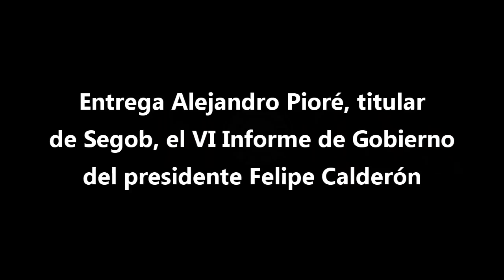Entrega Alejandro Poiré el VI Informe de Gobierno de Felipe Calderón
El presidente Felipe Calderón Hinojosa, por conducto del secretario de Gobernación, Alejandro Poiré, entregó anoche al Congreso su sexto y último Informe de Gobierno, en el que detalla el estado que guarda la nación en materia económica, política y social.

Minutos después de las 19:00 horas, el diputado del PRI Jesús Murillo Karam, en su calidad de presidente del Congreso de la Unión, y el presidente del Senado, Ernesto Cordero, del PAN, recibieron el documento de manos del responsable de la política interior del país, quien informó además del envío de dos iniciativas preferentes por parte del titular del Ejecutivo federal: La Reforma Laboral y la Ley Federal de Contabilidad Gubernamental.